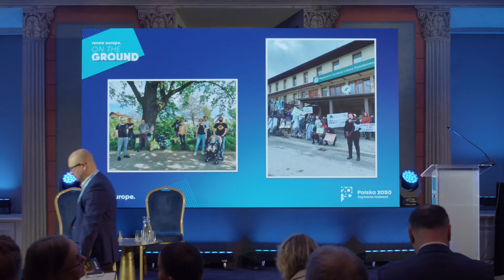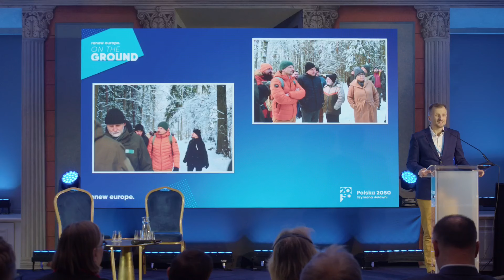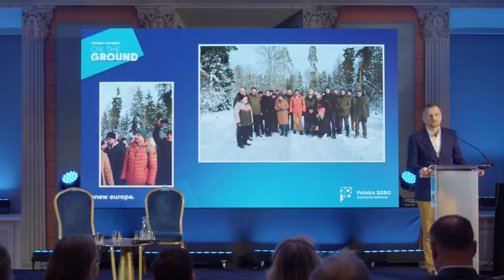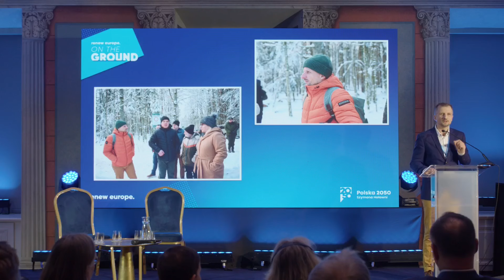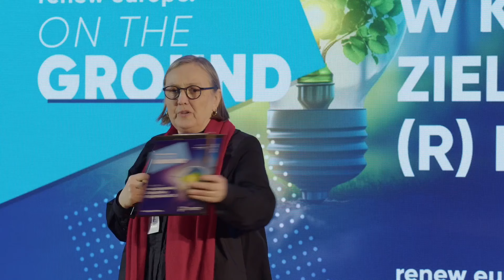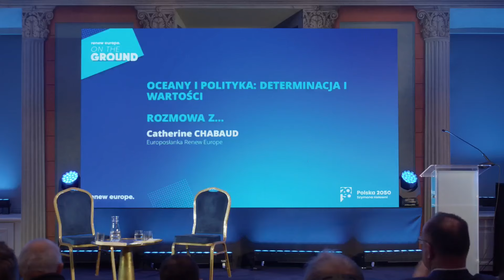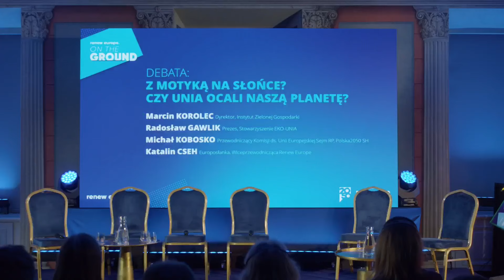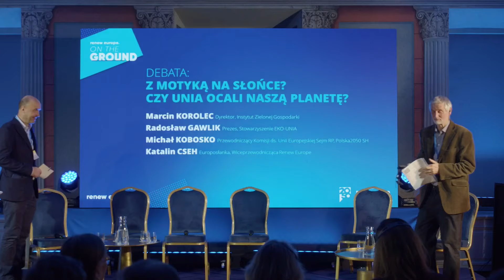W kierunku zielonej (r)ewolucji. Konferencja klimatyczna Renew Europe i Polski 2050